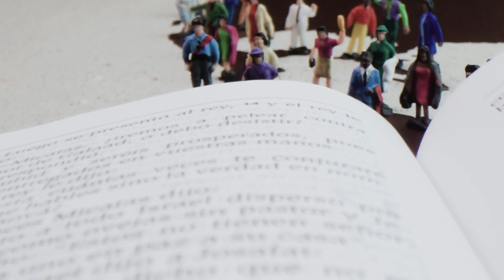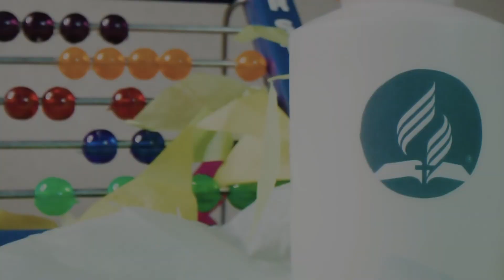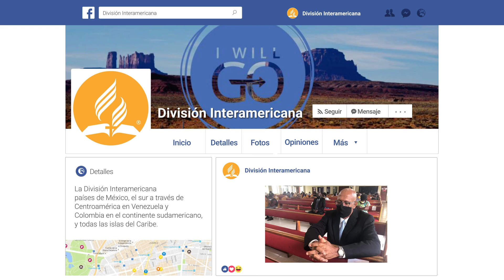Esto Es Interamérica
Desde el corazón del continente americano para el mundo, ¡bienvenidos a la División Interamericana, sus 3,681,066 miembros te saludan amistosamente!

Aprende más sobre la Iglesia Adventista del Séptimo Día en Interamérica